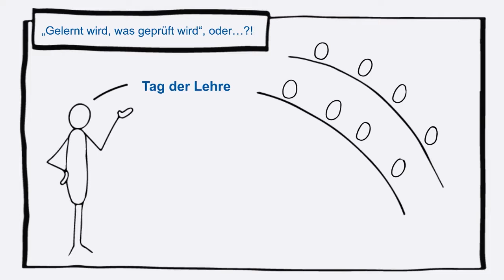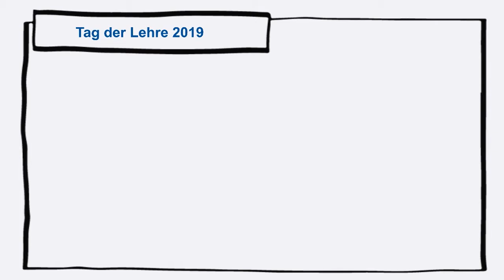tdlfhstp19 - Christine Haselbacher & Christina Engel-Unterberger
Christine Haselbacher & Christina Engel-Unterberger, Department Soziales FH St. Pölten bringen sich beim Tag der Lehre am 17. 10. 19 ein, Details: